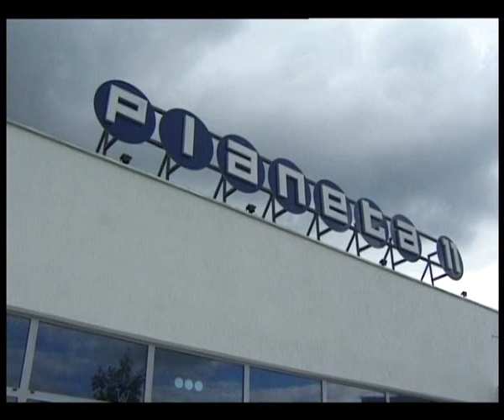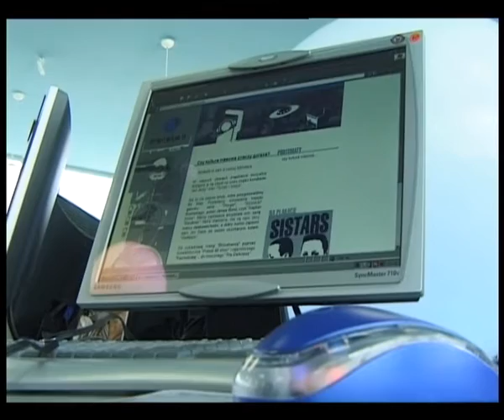Otwarcie Planety 11 (2004)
© Centrum Edukacji i Inicjatyw Kulturalnych w Olsztynie.